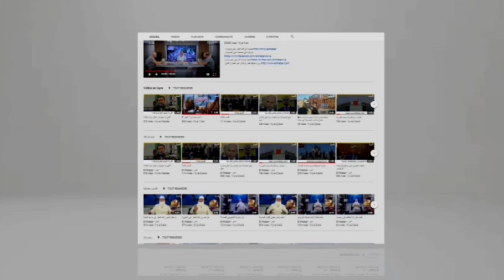تحضيرا للبطولة الإفريقية للتنس بمصر المنتخب الوطني للأشبال والشبلات يتربص بسيدي فرج بالجزائر العاصمة